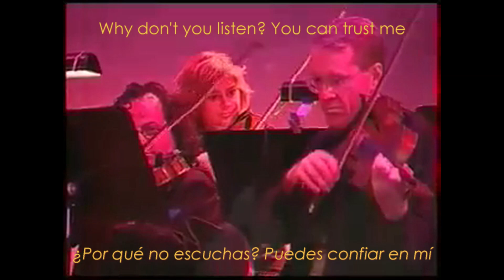Hide in Your Shell Roger Hodgson subtitulada en español e inglés